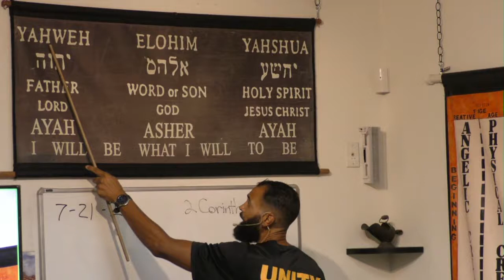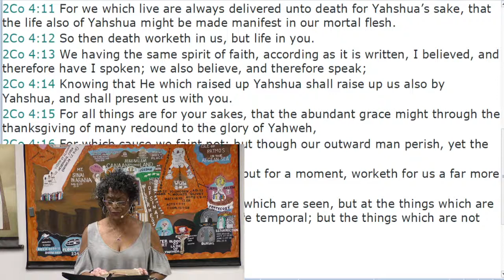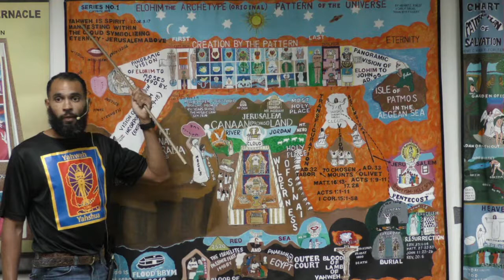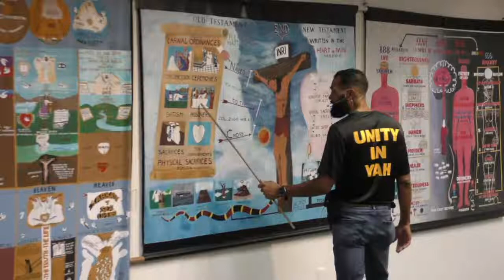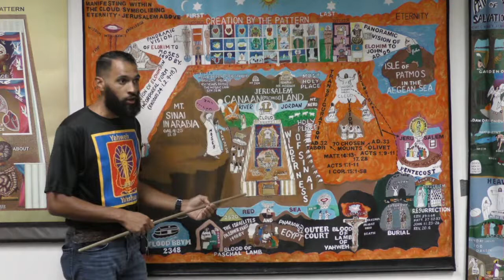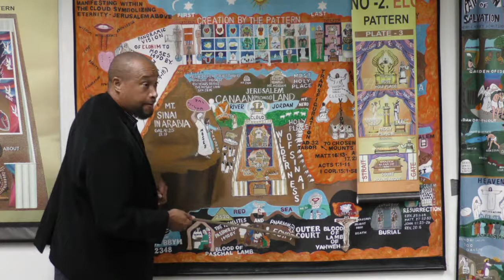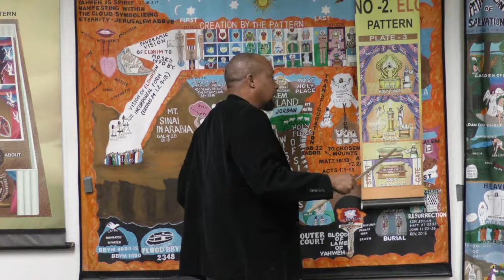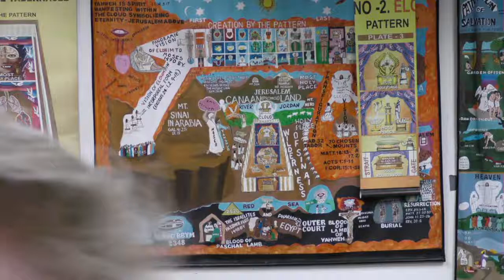Testimony / Lecture: The Schoolmaster (L&P) Leads Us, Up To To Yahshua 07-21-22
Scripture Reading: 2 Corinthians 3 & 4 Chapter
Speaker/s:
Sean H.
Marland Love